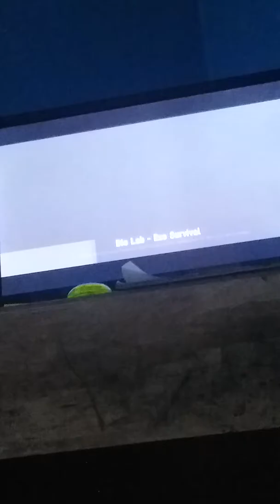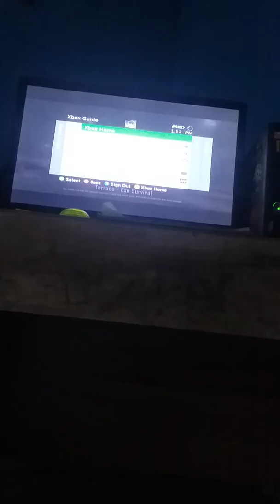Call Of Duty Advanced Warfare Survival